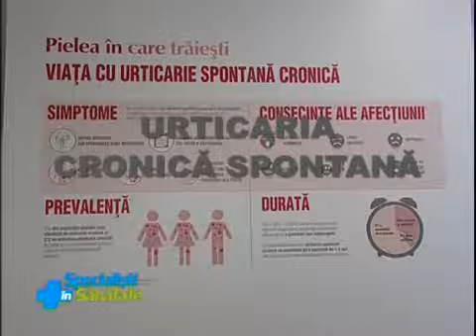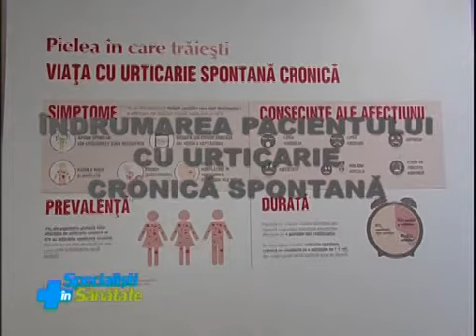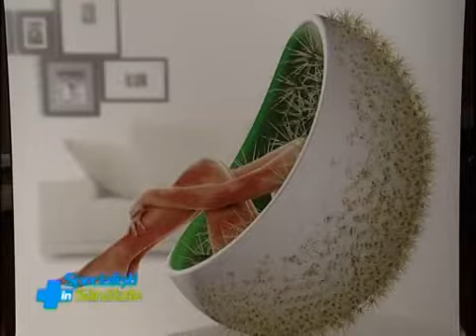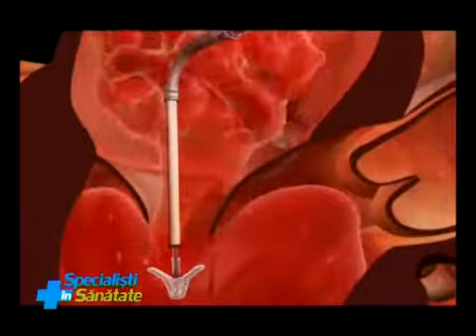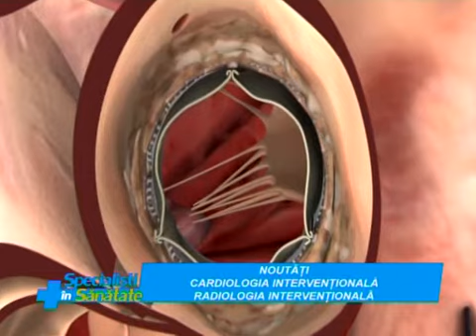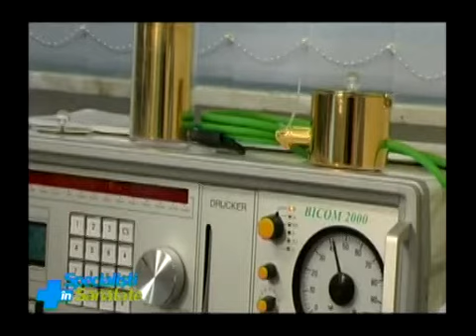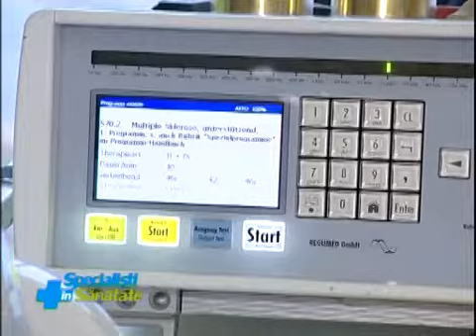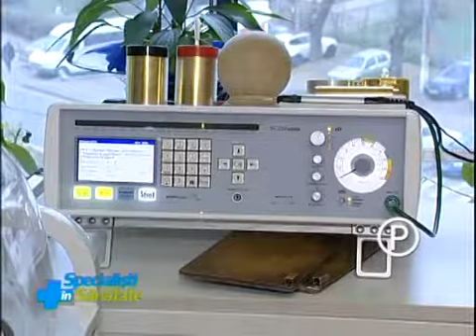Specialisti in sanatate - 31 ian 2015